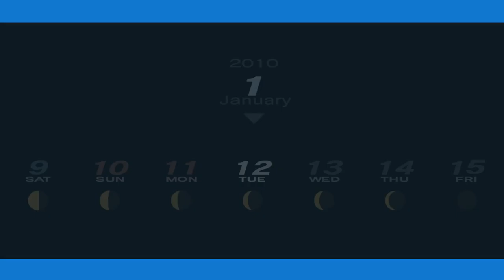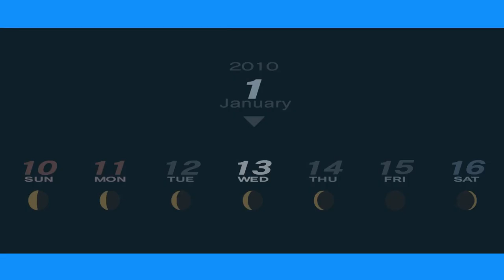Let's Play "Persona 3 Portable" Episode 79